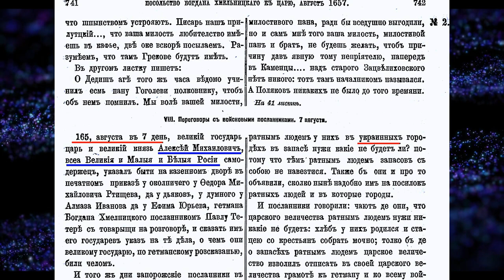Чисто России, не существовало